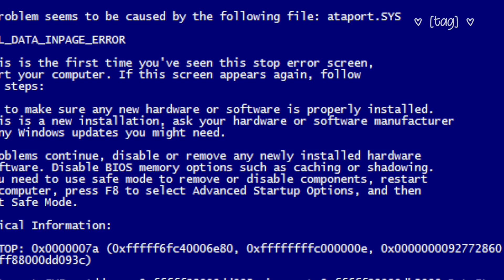TAG: Se eu fosse... Tá irado!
Eu queria saber quem inventou essas tags! Eu passo mal de rir gravando isso...